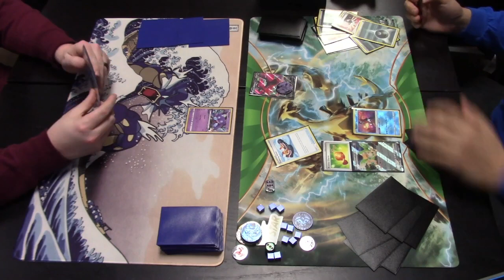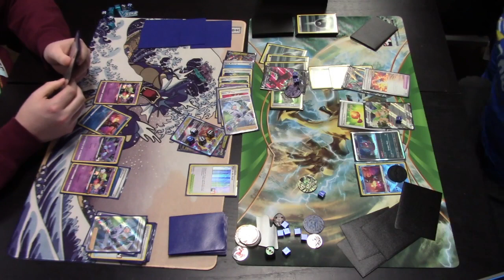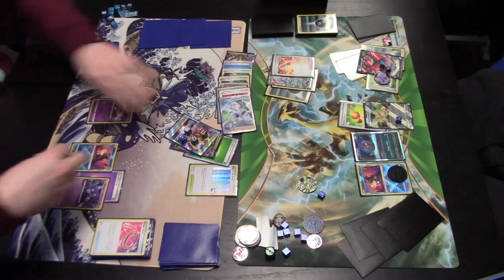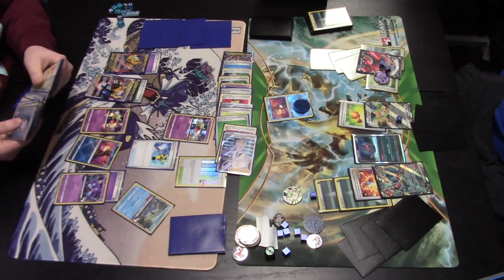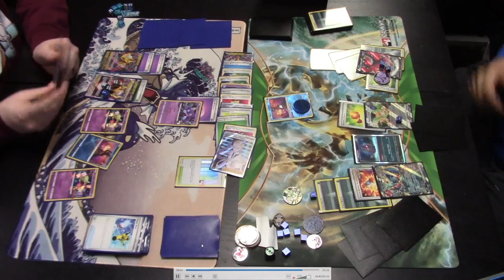Lost Giratina VS Roaring Moon - Round 3 - League Tournament - 1-25-24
Round 3 of the (optional) League Tournament @ Die Hard Games on 1-25-24

Lost Giratina VS Roaring Moon

League Challenge
2/15 @ 6 PM CST

League Cup
2/24 @ 11 AM CST